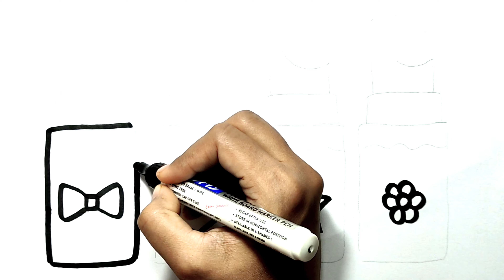How to draw lipstick for kids and toddlers